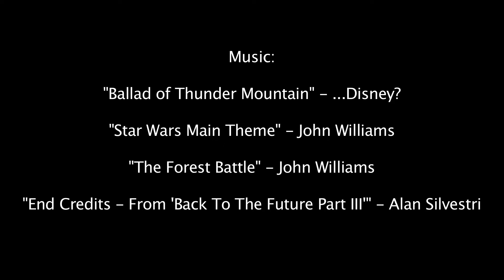Big Thunder Mountain Railroad but with music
Thought it would be fun to edit some music together to listen to while riding! And then share it! This is my first one...but more are in the works! :)

(this is not mean to be a "good POV" -- it's intended for the music)

If you want to listen to it while you ride, the audio track is designed to be sync'd up if you hit play from the very beginning right when the train starts moving. Just be careful with your earbuds so they don't get tangled or fly off or something!

Thunder Mountain is a difficult one due to slight differences in timing depending on where you sit and through my testing there seems to be inconsistencies with how fast the trains move. But it should be close each time and a fun, enjoyable ride! :)

The music selection is listed at the end.